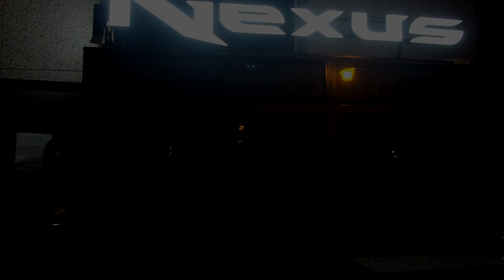NEXUS GAMING MARATHON IN 3 MINUTES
In cadrul evenimentului s-au strans 11,000 euro pentru caritate!